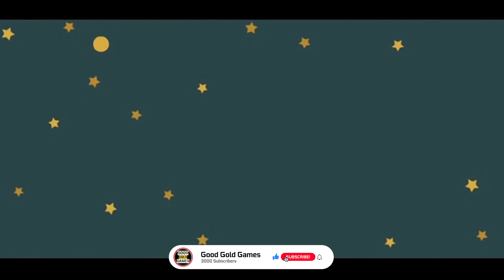|| PLAYSTATION 4 PRO || LOCOROCO (REMASTERED) - Good Gold Games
LocoRoco (Japanese: ロコロコ, Romaji: Rokoroko) is a platform video game developed by Japan Studio and published by Sony Computer Entertainment, which was released worldwide in 2006 for the PlayStation Portable (PSP) handheld game console. The game was developed by Tsutomu Kouno, striving to create a game that was different from other titles being released for the PSP at the time. After demonstrating a prototype of the core gameplay to his management, Kouno was able to complete development over the course of a year and a half. In LocoRoco, the player must tilt the environment by using the shoulder buttons on the PSP in order to maneuver the LocoRoco, multi-colored jelly-like characters, through each level, being aided by other odd residents while avoiding hazards and the deadly Moja Troop, to reach an end goal.

Along the way, the LocoRoco can grow in size by eating special berries, and then can be split and rejoined to pass the LocoRoco through narrow spaces. The game's bright and colorful visuals and dynamic music soundtrack were hallmarks of the game, earning it several awards from the gaming press in 2006. While the game did not sell high volumes, its success led to the development of four other LocoRoco titles – two sequels for the PSP (PlayStation Portable)/PSP Go, a spin-off for the PlayStation 3 and a mobile version (called LocoRoco Mobile and LocoRoco Hi, depending on the market) for cellular (mobile) telephones.

A remastered version of the game was released in 2017 for the PlayStation 4.